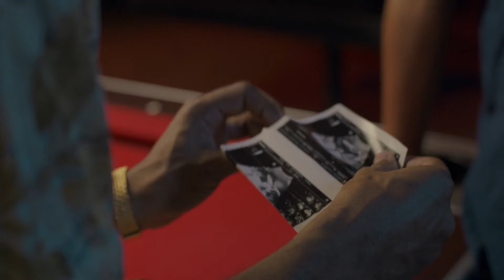Good Official Trailer | NKC Trailers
GOOD
Payton is a young Black man with a chance to marry into the upper echelons of Black society. But first he must abandon a secret, an unborn child with an ex-girlfriend. He is in desperate need of money and time away from his fiancé, who knows nothing about the baby. He finds a solution in wealthy and stubborn Gregory Devereaux (Keith David), an elderly regular from his favorite late-night diner. Hired by Devereaux's estranged daughter as his caretaker, Payton quickly becomes Gregory's confidant, and Payton's problems seem to disappear. But as Devereaux nears death - with the wedding and the baby's birth fast approaching - Gregory's past sins force Payton to reckon with his own decisions as a man. He must finally choose: marry rich, or do what's right.
Genre: Drama

Keith David
Justin Etheredge
Nefetari Spencer
Kali Racquel
Christen Sharice